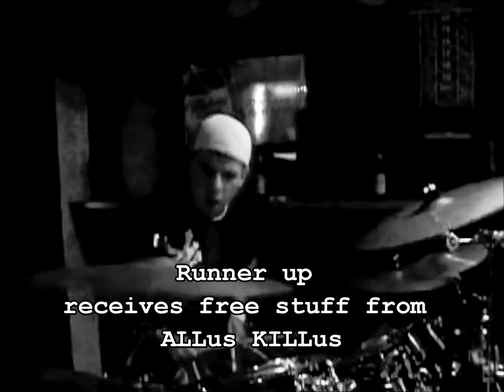Austin Costume Contest Promo Video October 21 - ALLus KILLus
October 21st Austin, Texas
ALLus KILLus live at Red Eyed Fly
Costume contest/concert
$200 cash prize for best costume
715 Red River St.
$5 cover
All ages
ALLus KILLus on at Midnight